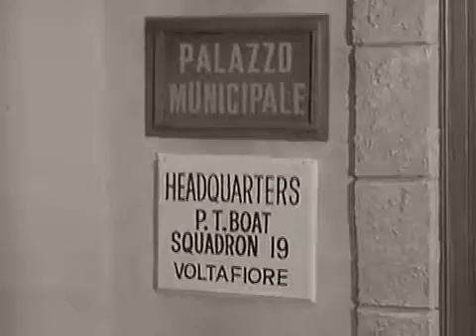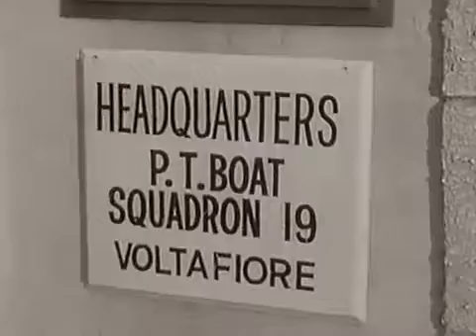McHale's Navy - S04E02 - The Bathtub Thief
While in search of a hot shower, McHale, Parker, Gruber, and Tinker are trapped by a German patrol, behind enemy lines, and must masquerade as an Italian